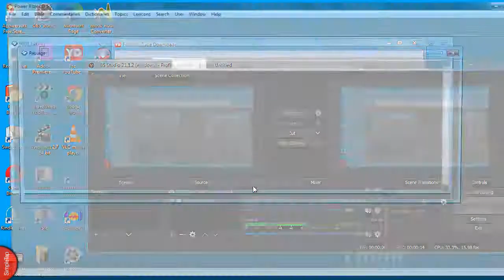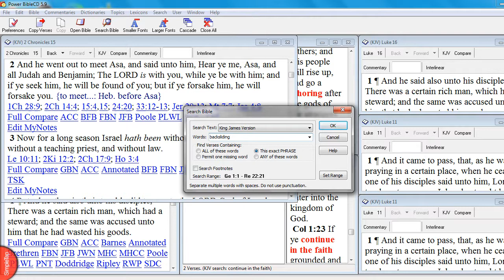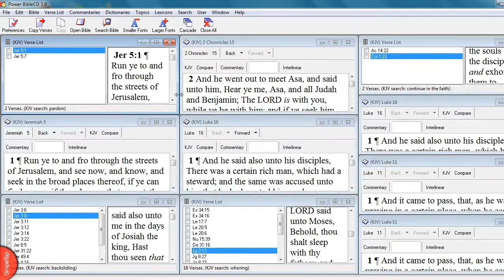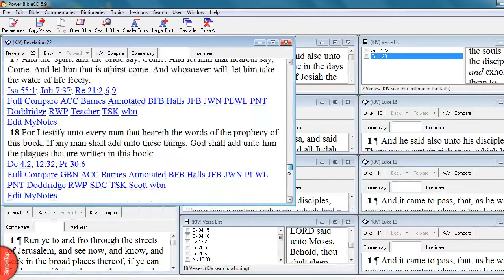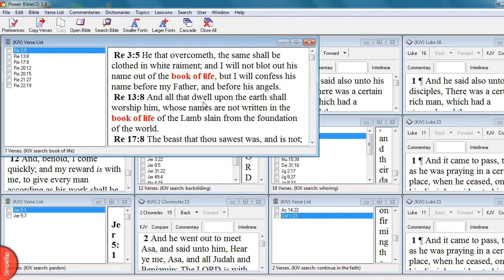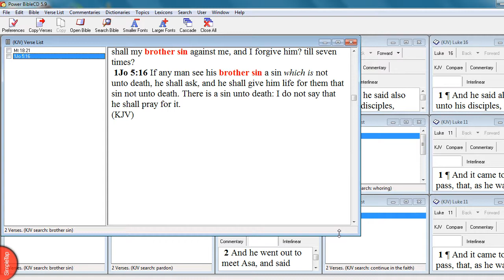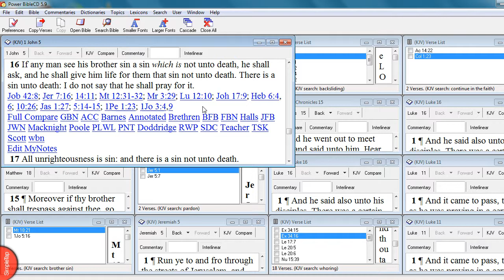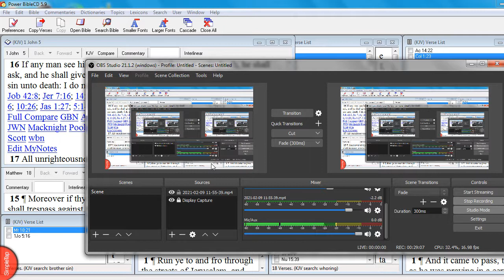WHY DOES THE BIBLE SAY CONTINUE IN THE FAITH? BECAUSE SOME DEPART FROM THE FAITH AND GO A WHORING!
Psalm 73:27 For, lo, they that are far from thee shall perish: thou hast destroyed all them that go a whoring from thee